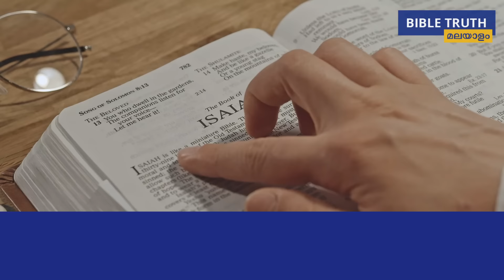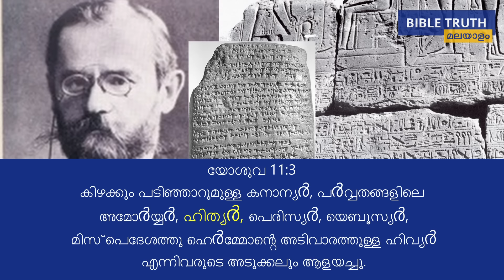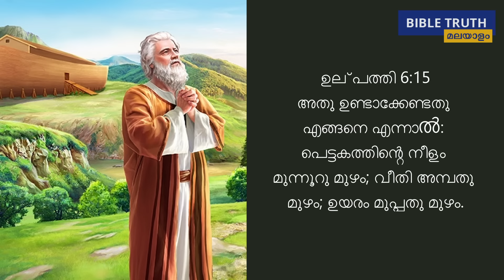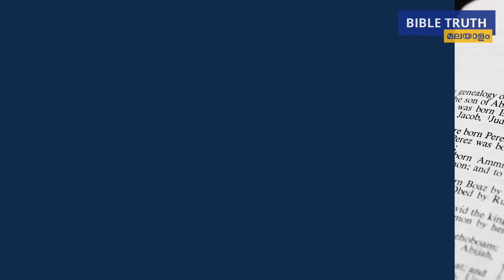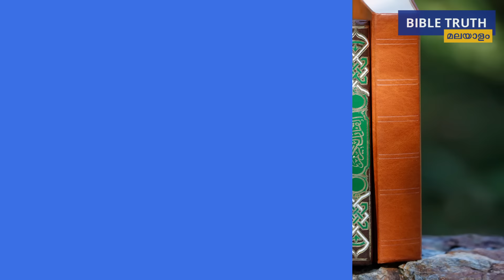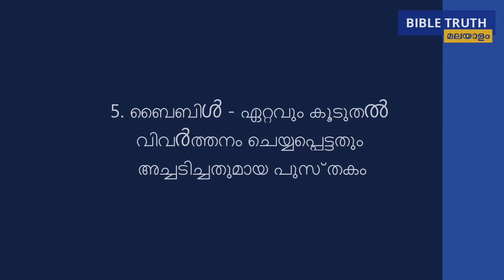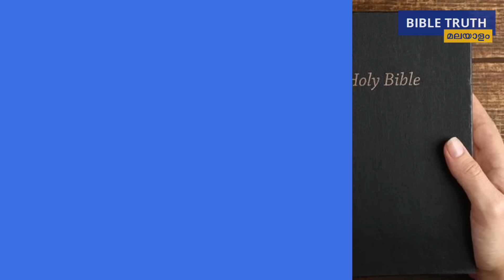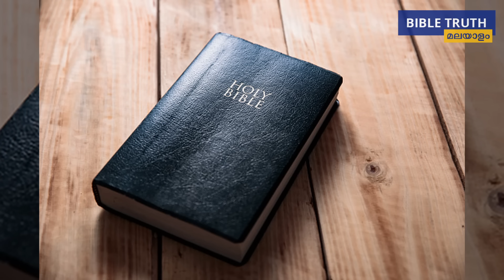ബൈബിൾ സത്യമാണെന്നതിന്റെ 7 തെളിവുകൾ | Malayalam Christian Messages | Bible Study in Malayalam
ബൈബിൾ സത്യമാണെന്നതിന്റെ 7 തെളിവുകൾ
7 Evidences That The Bible Is True

We all have lot of questions in our mind about God and Bible. through these short videos, we try to answer some of the common questions people have about Bible and God.

Bible Story Malayalam | Malayalam Christian messages | Sermons | Bible study | Life of Jesus Christ | Gospel messages in Malayalam | Apologetics